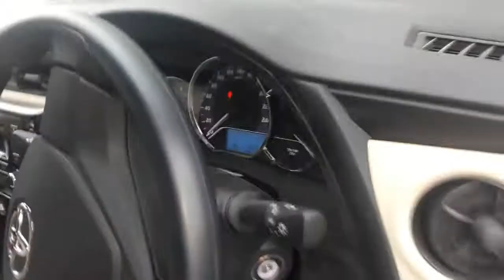Corolla GLI 1.3engin cc | Toyota Corolla GLI Review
Me hafty me do video hi daloon ga agr aap comment me mujy kuch kehna chahty han to zaroor batayeen..